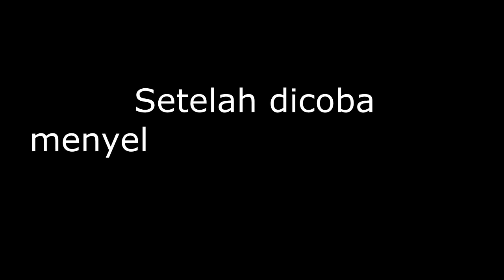GACOR BANGET !! Baru Nyemplung Langsung Sambar ! Jangan Sampe Orang Lain Tau Spot Ini !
SPOT Tak Terduga ! GACOR BANGET ! Jangan Sampe Orang Lain Tau Spot Ini !

Mancing ikan predator di laut lepas
gila sih spot nya, edan banget tarikannya

mancing predator,spot laut,mancing di laut,ikan predator laut,bobon santoso,gondrong labanan,bang er,bang er mancing